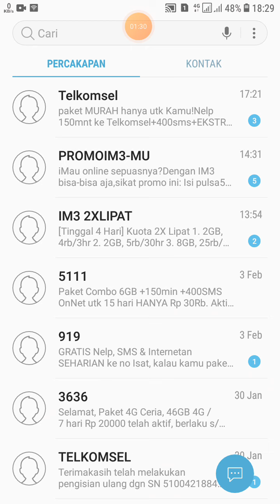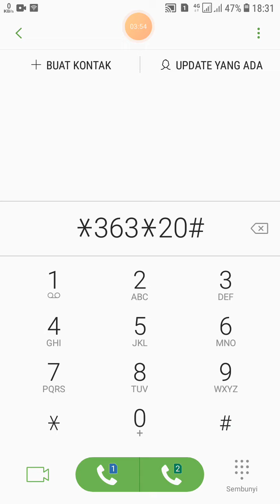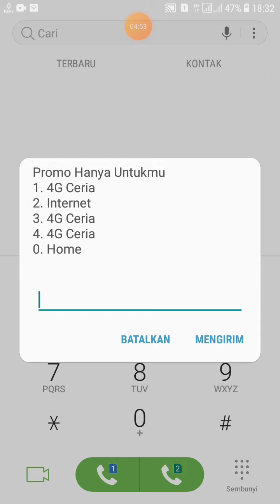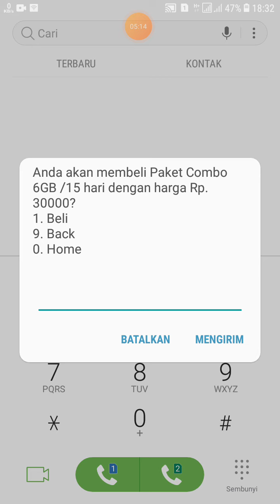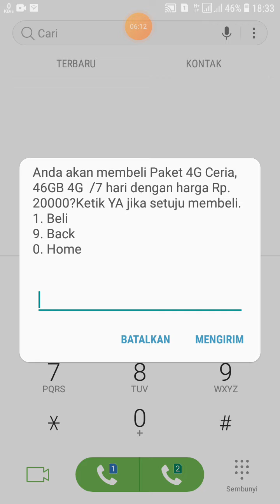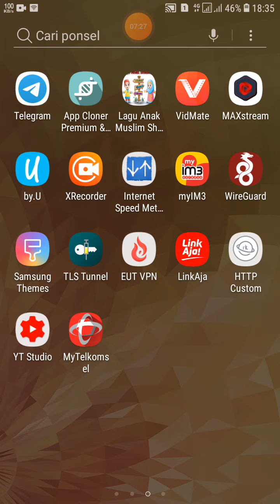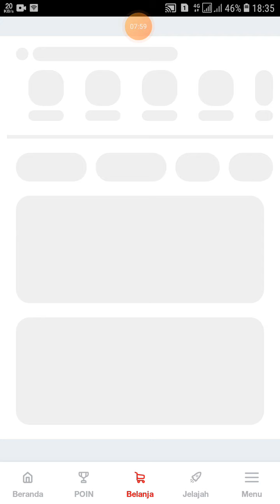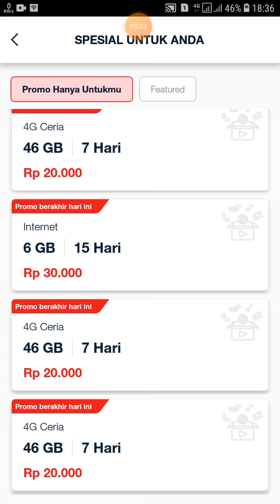4 PROMO KARTU SAKTI TELKOMSEL 4G CERIA MUNCUL SEMUA | KODE DIAL INTERNET TELKOMSEL KARTU SAKTI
4 PROMO KARTU SAKTI TELKOMSEL 4G CERIA MUNCUL DI SATU KARTU